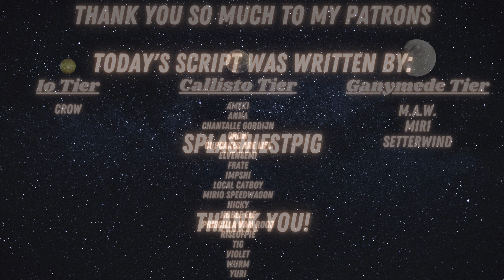[M4A] A Demonic Tutor Part Three [Royal Listener] [Teacher/Student] [Sequel]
With some spells under your belt, your demonic tutor now wants you to be comfortable in your skin.  He accompanies you to the local market, while forcing you to remain in your true form.

Script credit: u/SplashiestPig